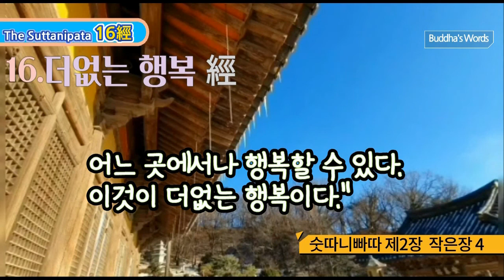16.더없는 행복 經 [숫따니빠따 제2장中 4]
숫따니빠따 72경중에서
16. 더없는 행복 經

72經中 열여섯번째經[ 4. 더없는 행복 經 ]258-269

이와 같이 나는 들었다. 어느 날 거룩한 스승께서는 사왓티의 제타 숲,

외로운 사람들에게 먹을 것을 나누어 주는 장자의 동산에 계셨다.

그때 모습이 아름다운 신이 한밤중이 지나 제따 숲을 두루 비추며 스승께 가까이 다가왔다.

그리고 예의를 갖춰 절한 뒤, 한쪽에 서서 시로써 물었다.

258

"많은 신과 사람들은 행복을 바라고 있습니다. 으뜸가는 행복을 말씀해 주십시오."

259

"어리석은 사람들을 가까이하지 말고 어진 이와 가깝게 지내며 존경할 만한 사람을 존경하는 것.

이것이 더없는 행복이다.

260

분수에 알맞는 곳에 살고 일찍이 공덕을 쌓고 스스로 바른 서원을 하는 것.

261

지식과 기술을 쌓고 그 위에 말솜씨가 뛰어난 것. 이것이 더없는 행복이다.

262

부모를 섬기고 아내와 자식을 사랑하고 보호하는 것.

일에 질서가 있어 혼란스럽지 않은 것. 이것이 더없는 행복이다.

263

남에게 베풀고 이치에 맞게 행동하며 적을 사랑하고 보호하는 것,.

비난을 받지 않게 처신하는 것. 이것이 더없는 행복이다.

264

악을 싫어해 멀리하고 술을 절제하고 덕행을 소홀히 하지 않는 것. 이것이 더없는 행복이다.

265

존경과 겸손과 만족과 감사와, 때로는 가르침을 듣는 것. 이것이 더없는 행복이다.

266

인내하고 온화하게 말하고 수행자들을 만나고, 때로는 진리에 대한 가르침을 받는 것.

267

수행을 하고 깨끗하게 행동하고 거룩한 진리를 깨닫고 열반의 경지를 실현하는 것.

268

세상일에 부딪혀도 마음이 흔들리지 않고, 걱정과 티가 없이 편안한 것. 이것이 더없는 행복이다.

269

이러한 일을 한다면 어떤 일이 닥쳐도 실패하지 않는다. 어느 곳에서나 행복할 수 있다.